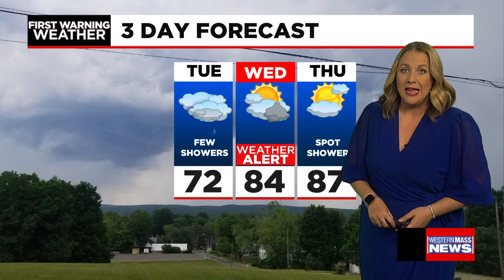Janna's Monday night forecast